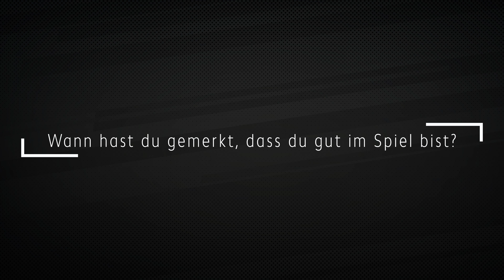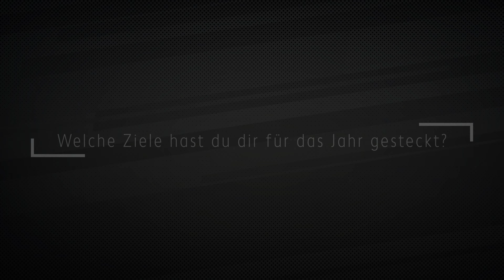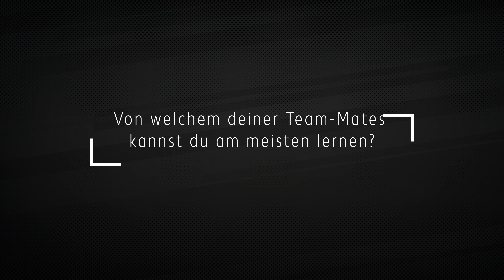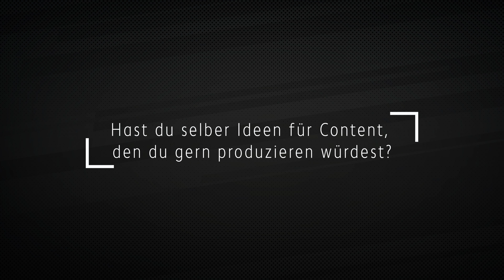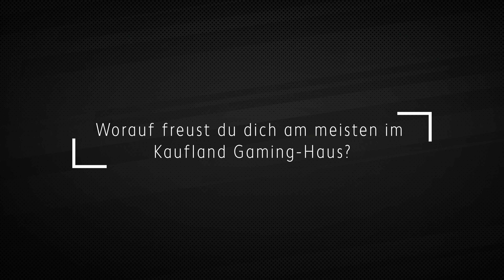Meet the Kaufland Hangry Knights: ADC TLamp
Heute stellen wir euch unseren neuen ADC vor! Taschenlampe oder einfach: TLamp. Bitte begrüßt ihn in der Kaufland-Family!